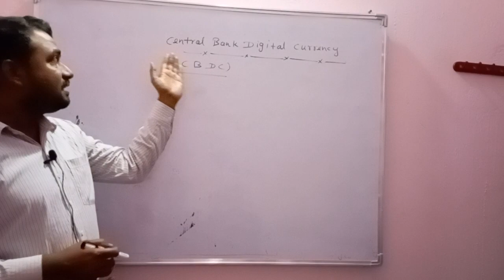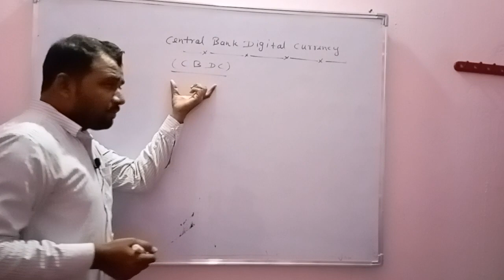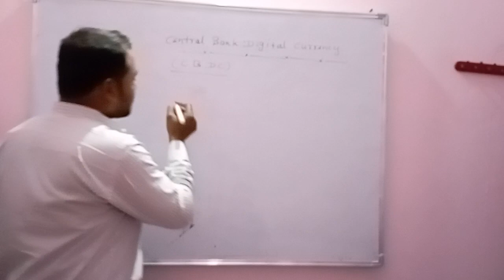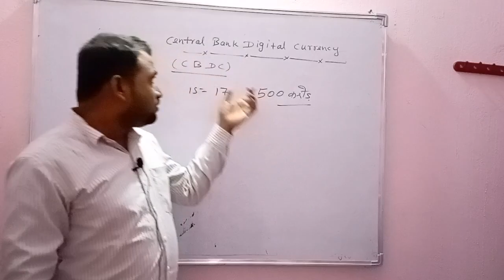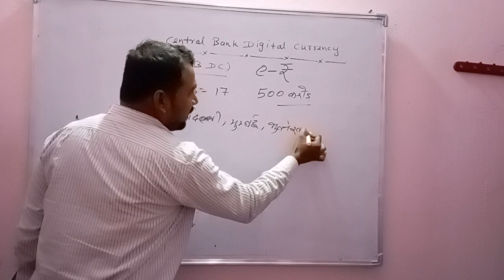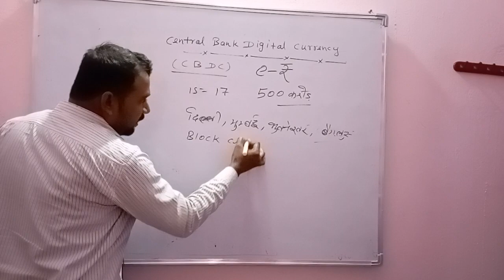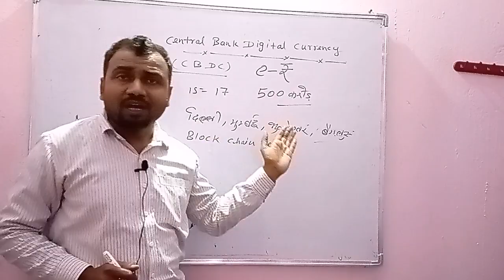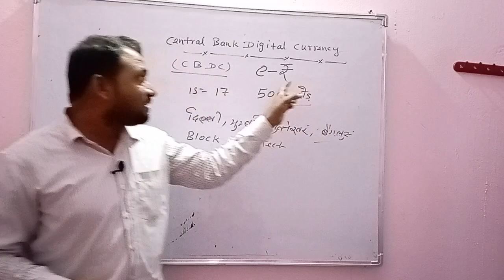central bank digital currency